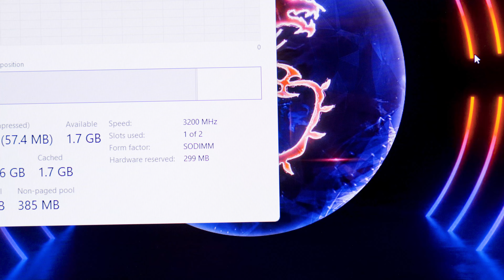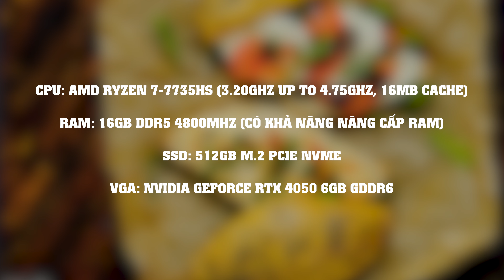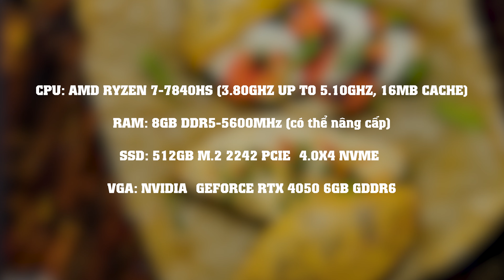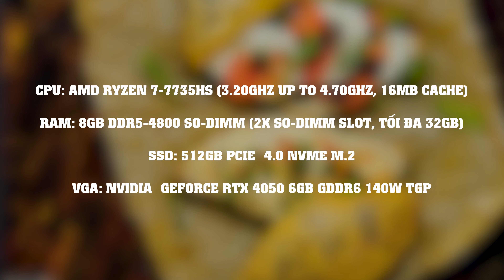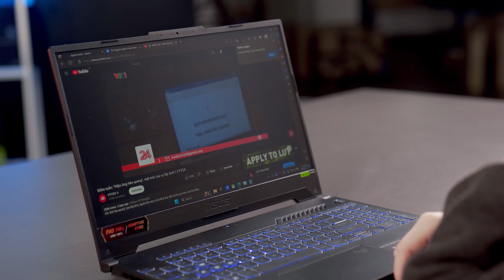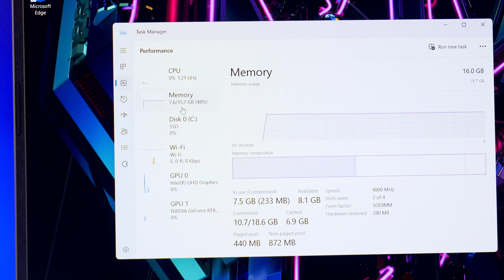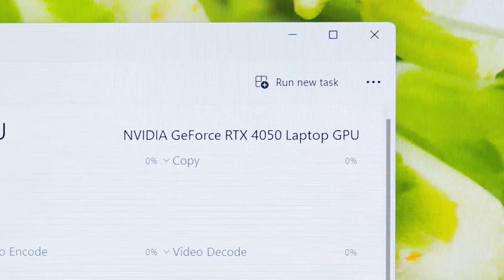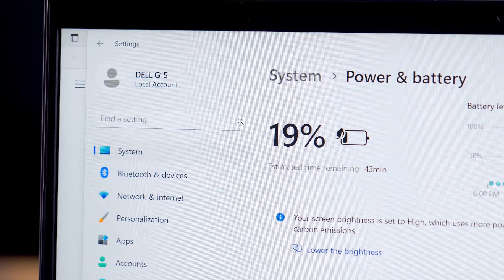TOP 6 Laptop Gaming Card RTX 4050 GIÁ RẺ NHẤT 2023 - Gaming, Đồ hoạ đều MƯỢT | LaptopWorld